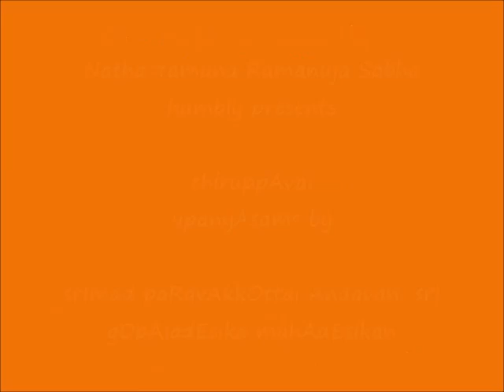10 - noTRuch suvarkkam - ThiruppAvai UpanyAsams - srImad paRavAkkOttai Andavan